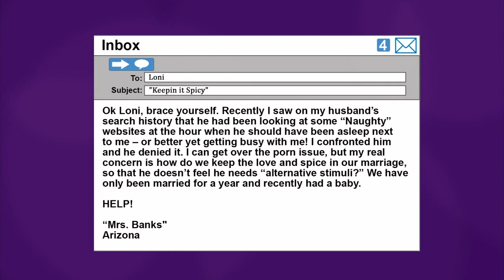[Full Episode] It's a Jackson Takeover!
Taj, Taryll and TJ Jackson are at “The Real”! They give an inside look at the REAL Jackson family with their show, “The Jacksons: Next Generation,” and this Thursday, they’re sharing why they decided to do it. Plus, we get to know them a little better in a hilarious game of “Which Jackson Song Are You?”